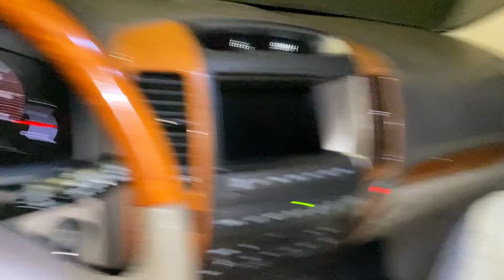Бәрін таңғалдырған күшік